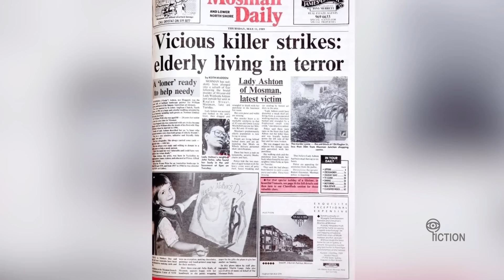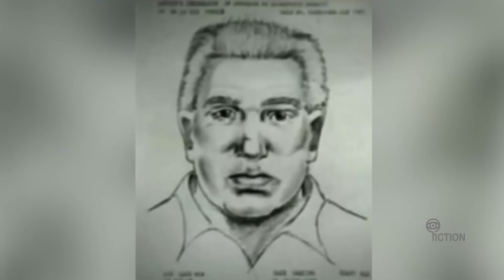پرونده های جنایی: قاتل سریالی در خیابان | جان گلاور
اسم پرونده جنایی امروز را گذاشتیم قاتل سریالی در خیابان که داستان جنایی زندگی جان گلاور است. جان مردی که درگیر مشکلات متعددی بود و در نهایت دست به کارهای باورنکردنی‌ای زده است. پرونده جنایی قاتل سریالی در خیابان | جان گلاور یکی از پرونده های جنایی پیچیده جهان است که در نوع خودش اقدامات مردم و ناهماهنگی آنها با پلیس جای توجه دارد.

پرونده جنایی قاتل سریالی در خیابان | جان گلاور بدون شک میتواند سوژه یک فیلم سینمایی یا سریال باشد.
در پرونده جنایی قاتل سریالی در خیابان سراغ زندگی جان گلاور رفته ایم.
 پرونده جنایی قاتل سریالی در خیابان | جان گلاور که بیشتر شبیه یک داستان ترسناک است تا داستان جنایی ما رو که به شخصه حسابی شوکه کرد و میتونم بگن این پرونده یکی از پرونده های جنایی معروف و جنجالی تاریخ است

برای شنیدن و دیدن ویدیوی دیگری از چنل فارسی فیکشن با نام پرونده های جنایی: قاتل سریالی در خیابان | جان گلاور  با ما همراه باشید